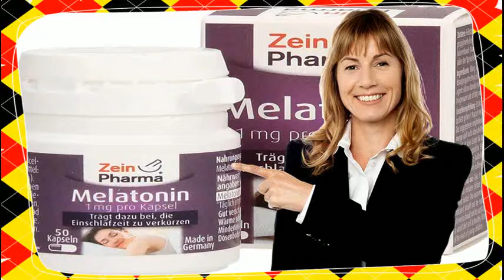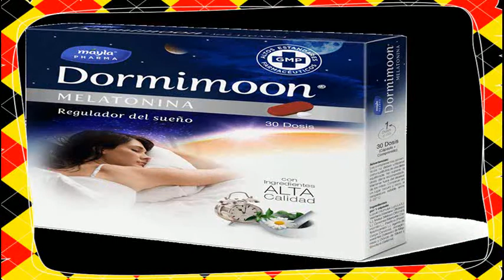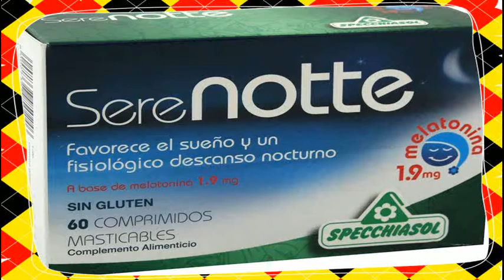Dosis Maxima De Melatonina Para Dormir